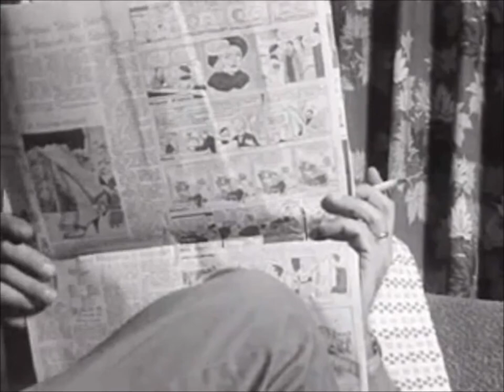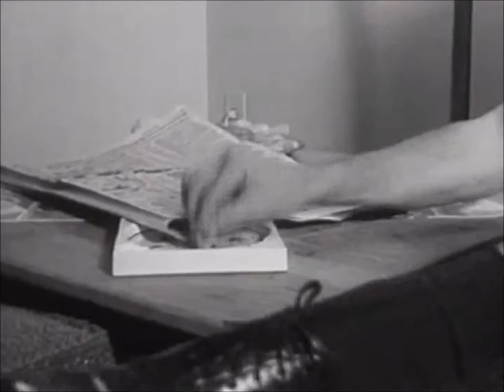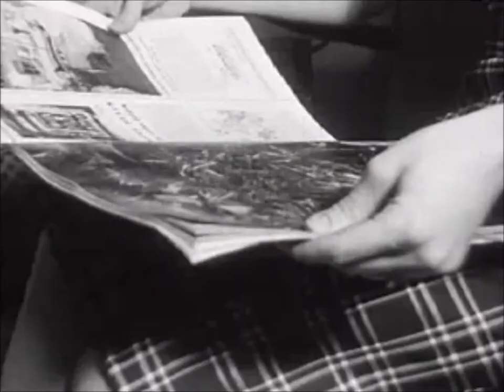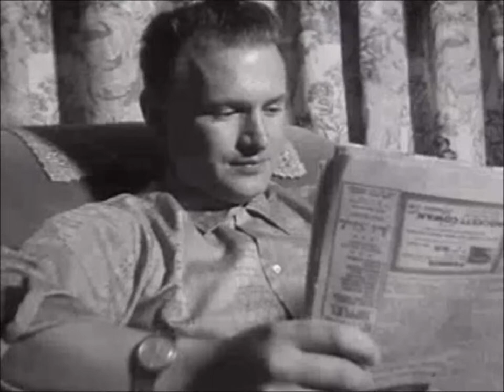Don't Talk To Strangers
Don't Talk To Strangers is surprisingly not a Sid Davis film for it plays out similar to one. It was made by the Fresno Police Department to inform families of the dangers of child molesters and how to keep your children safe. It tells the story of the abduction of a little girl by a pedophile. It shows how schools and police respond to such an incident.
The film goes in detail how both schools and law enforcement handle the investigation into a missing child. With detectives from the juvenile division leading the investigation.  Patrol officers search for the missing child.
It ends with the child and molester being located and talk of sending the molester to treatment. It then follows up by telling families that they can protect their children by teaching them the dangers of strangers and what to do if one tries to abduct them.
Well we found it too much like film of our favorite safety film maker, Sid Davis, to not pass up the opportunity to riff this sucker for all it's worth. So we did.